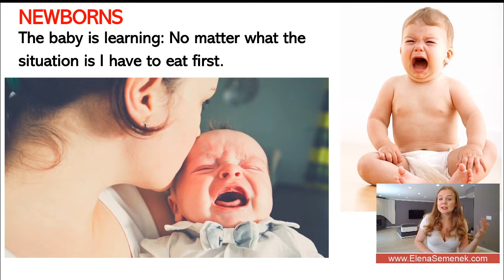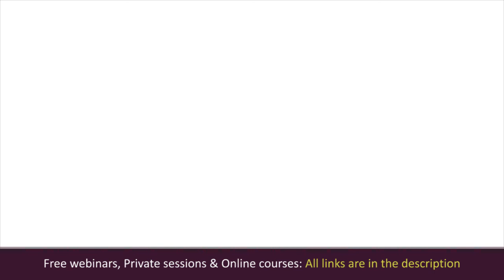Obesity in children. Causes of childhood obesity. Overweight children psychology.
Obesity in children. Causes of childhood obesity. Overweight children psychology. Child obesity problem. Preventing obesity in children. Elena Semenek, Psychology of Happiness